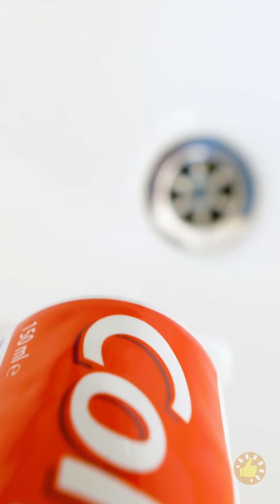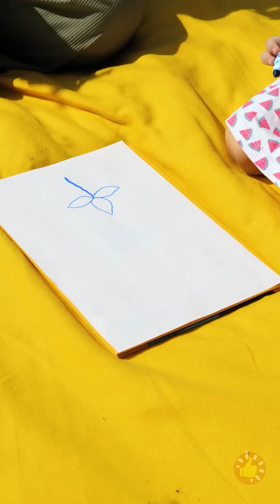CRIANÇAS VS PASTA DE DENTES! 👶 || TRUQUES E DIY INTELIGENTES QUE TODOS OS PAIS DEVERIAM CONHECER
MINUTAGENS:

00:00 - Dispositivo para escovar os dentes

00:18 - Lindo dispenser de água

00:45 - Dispenser de pasta de dente

01:10 - Truque com Pimenta

01:36 - Dispositivo para o cabelo